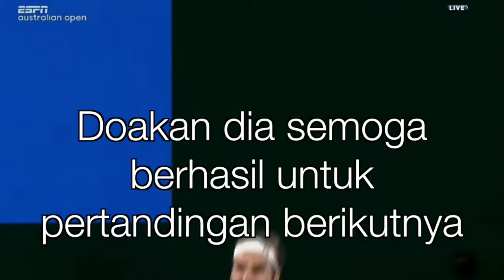Roger Federer akan menangis ...